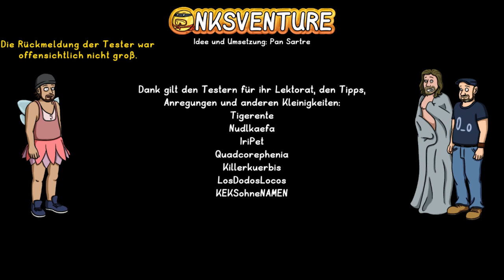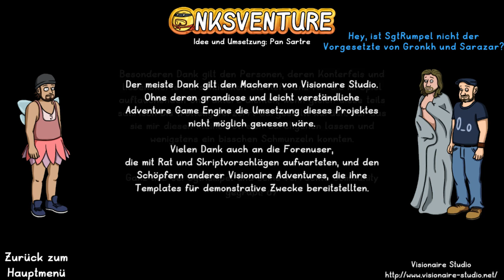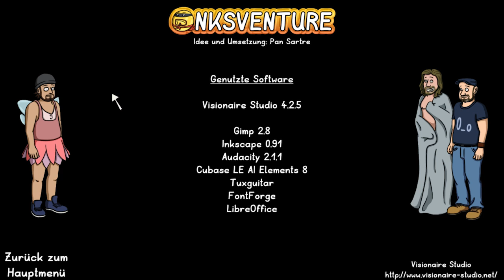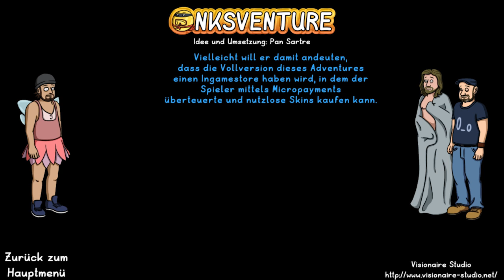Onksventure Folge 3 | Das Ende ist nah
Wir nähern uns langsam das Ende. Werden wir es bis zum bitteren Ende, alles schaffen,

Wenn ihr immer auf dem laufenden gehalten werden willst, dann schau bei einer meiner Sozial Medien Seite vorbei: